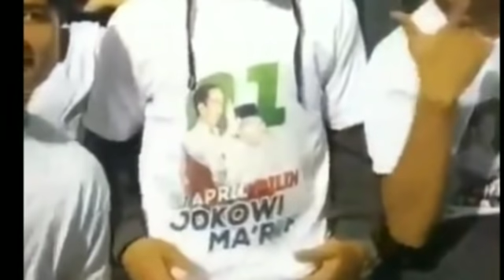EKSPRESIF;M!LLENIAL PAKE 3 LAPIS KAOS 01 TAPI DUKUNG 02;PRABOWO SANDIAGA;JOKOWI MARUF AMIN